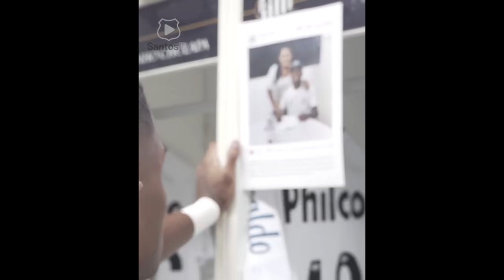Sem Marinho e Alison, Diniz estreia em jogo decisivo contra o Boca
Santos e Boca hoje pela Libertadores será o cartão de visitar ao técnico estreante Fernando Diniz. Uma vitória do Peixe coloca o time na briga pela segunda vaga do grupo na próxima fase da competição Sul Americana.